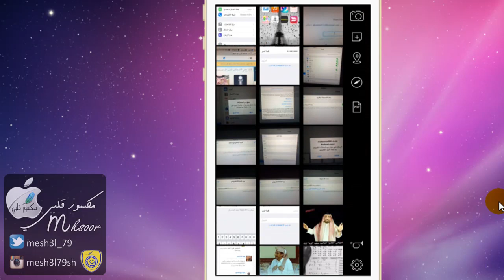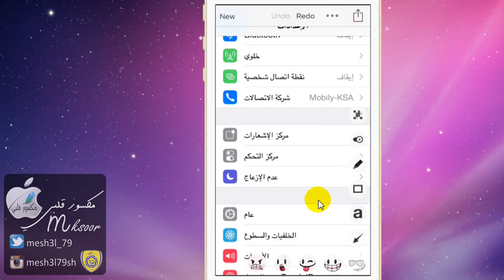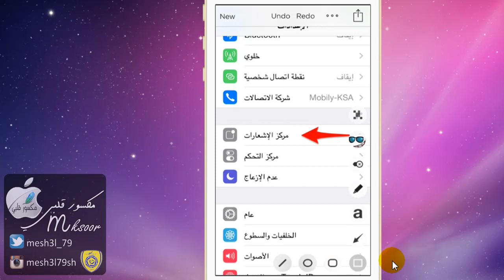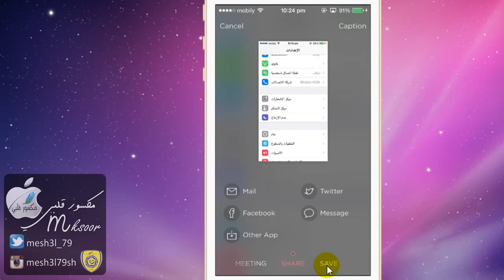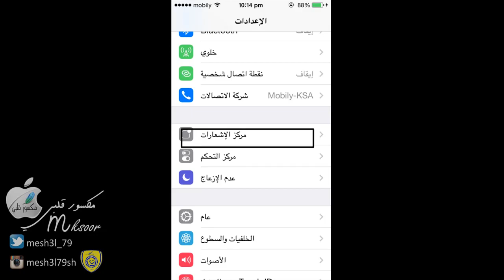برنامج لعمل شروحات على الصور في الايفون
برنامج skitch لعمل شروحات على الصور في الايفون والايباد

انستقرام :

mesh3l79sh

mesh3l_79

مكسور قلبي